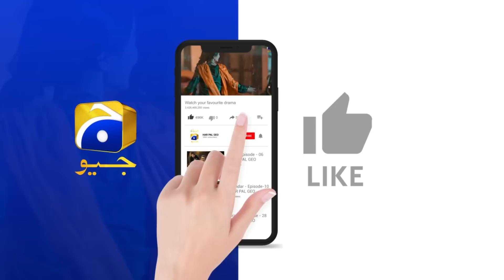Zindagi Aik Paheli Episode 55 | 𝗕𝗲𝘀𝘁 𝗠𝗼𝗺𝗲𝗻𝘁 𝟬𝟴 | Haroon Shahid - Nimra Khan | Har Pal Geo